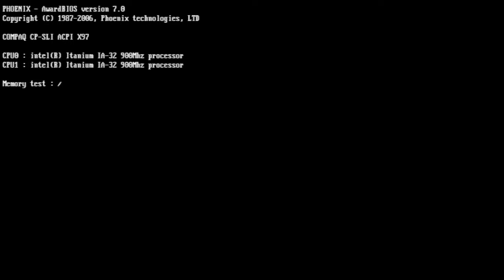V Rally 99' N64 Arcade mode III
On augmente encore la difficulté !